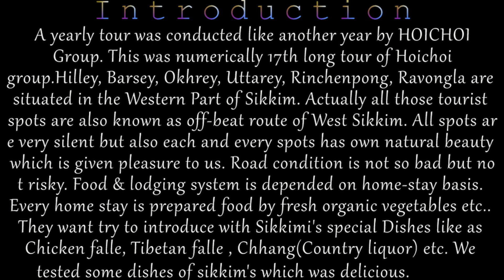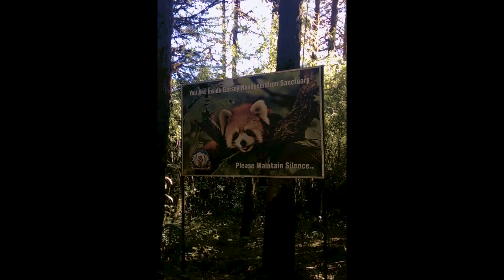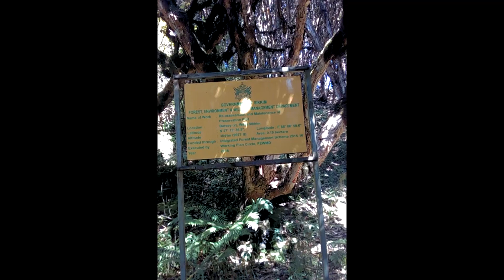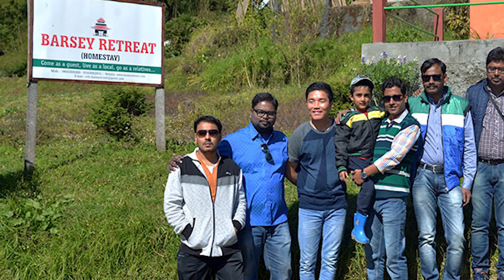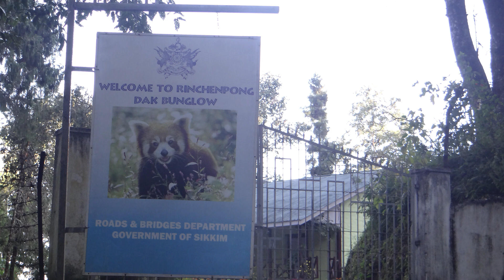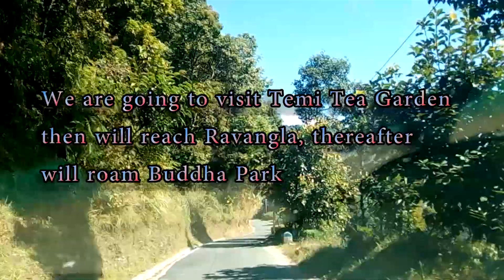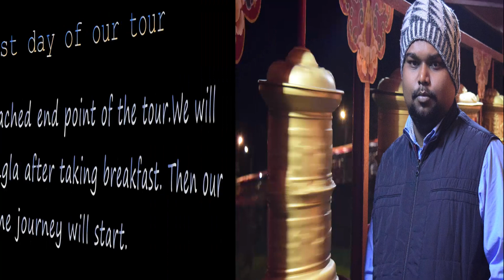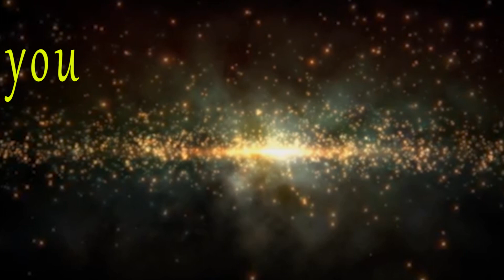West sikkim (Okhrey,Barsey Hilley, Uttarey, Rinchenpong & Rabongla) offbeat travel video